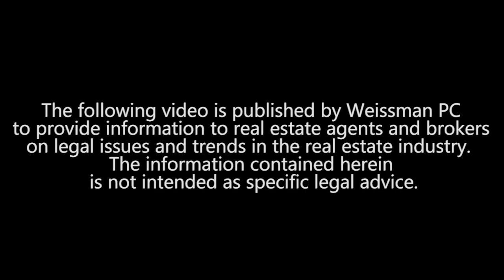Safe Real Estate (31): Legal Impact of Not Closing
In this episode of Safe Real Estate, Seth Weissman explains the legal impact if a buyer or seller decides not to close for any reason.